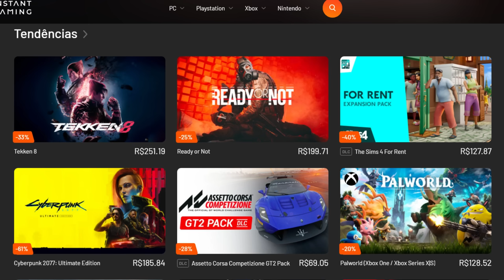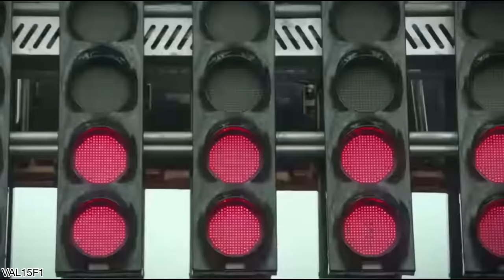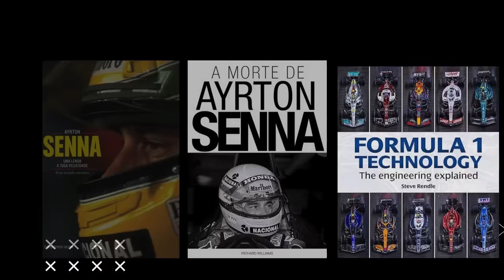NOVIDADES NA SPRINT RACE/ ALBON DESPISTA / FIA PERDE MAIS MEMBROS IMPORTANTES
Sergio Milani
@scuderiamilani (Twitter)

João 3:16

00:00 - Introdução
00:43 - Debandada da FIA
02:26 - Albon e Vowles divergem sobre futuro do piloto
04:04 - Mudanças na sprint
07:18 - Produtos de F1 de ALTA QUALIDADE
07:50 - Deleite se